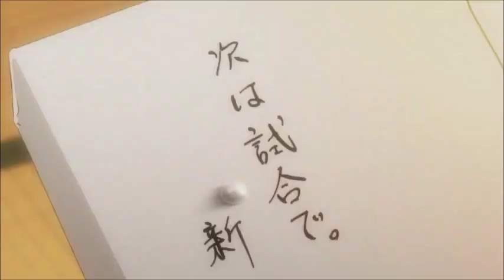[MAD] ちはやふる - Only Holy Story [AMV]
消えてたので再up
『ちはやふる』は、末次由紀による日本の少女漫画、およびそれを原作としたテレビアニメ、実写の映画。『BE・LOVE』（講談社）において2008年2号から連載中。

anime: Chihayafuru
song: Only Holy Story (Steady&Co.)